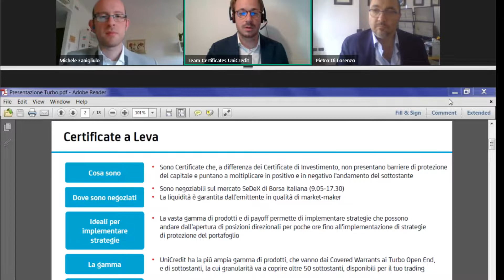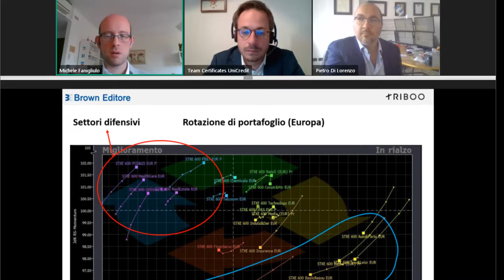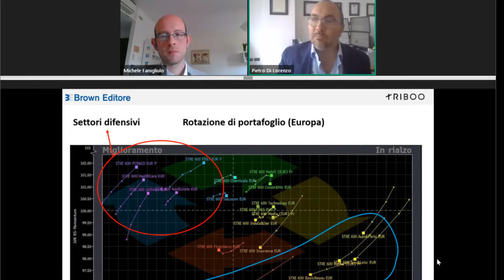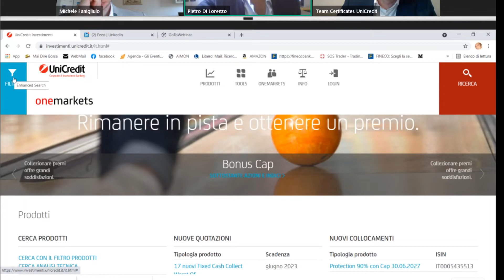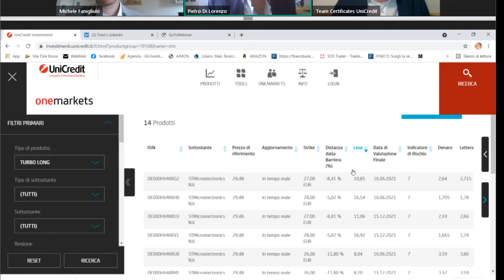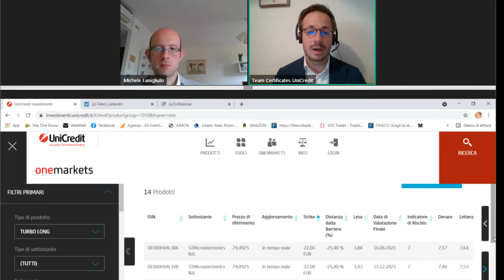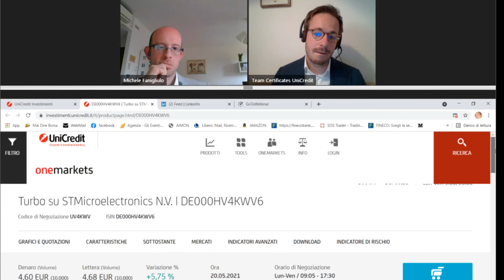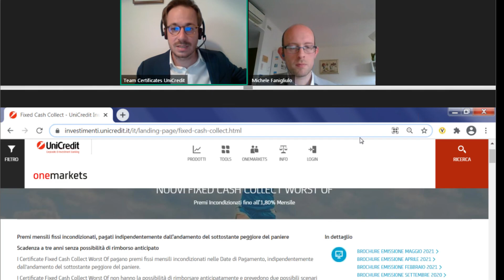Trading & Investimenti, opportunità e strategie operative con Bonus Cap, top bonus, e cash collect